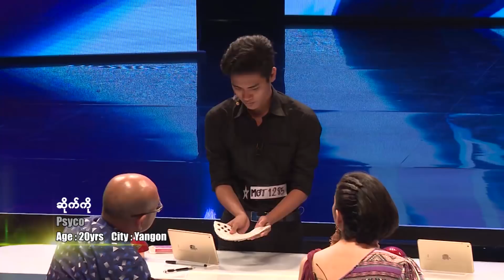Psyco: Auditions | Myanmar's Got Talent 2018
The Judge Audition is now on-air every Sunday at 9:00 on MRTV4.